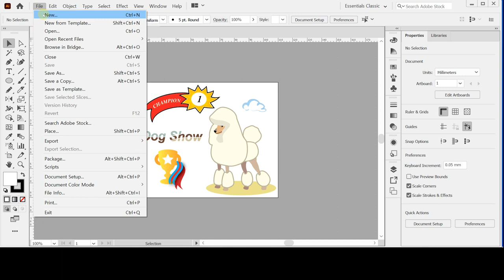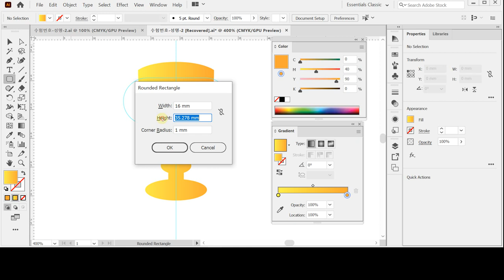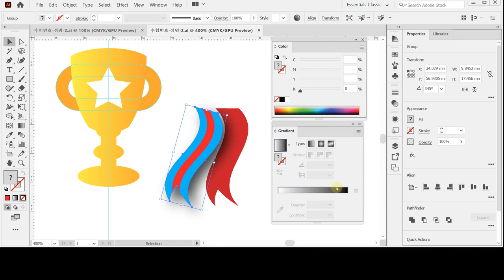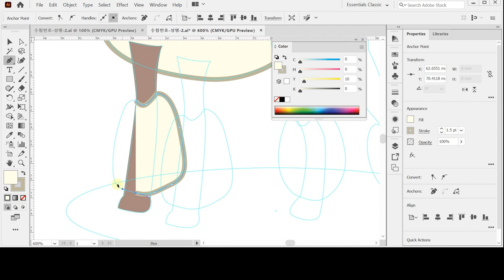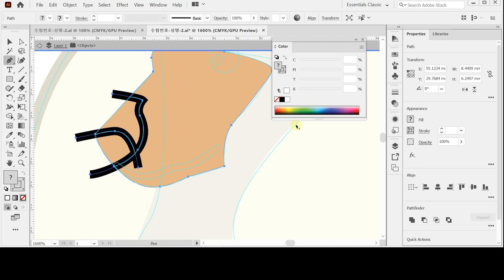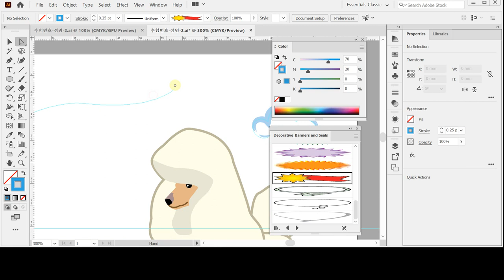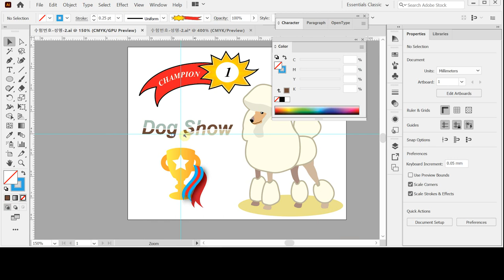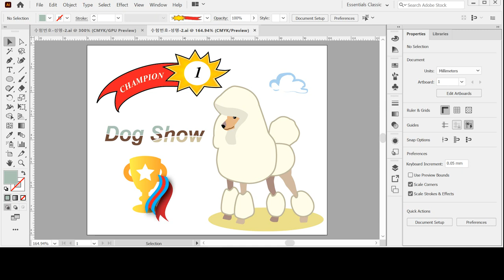[GTQ일러스트2급 ver.CC] 기출 유형 문제 10회 - 문제2